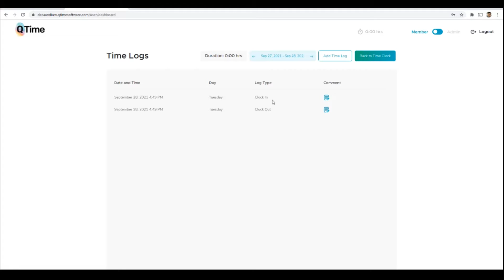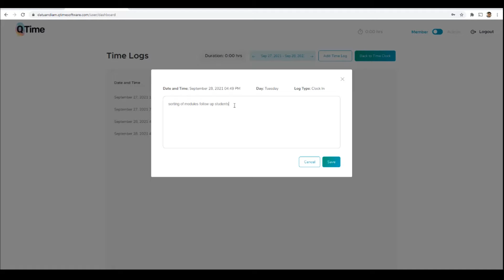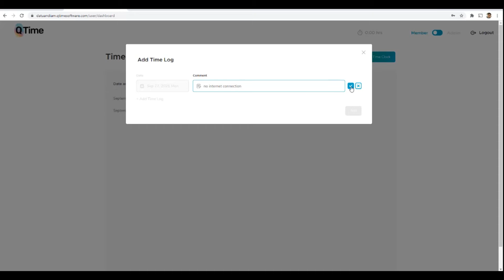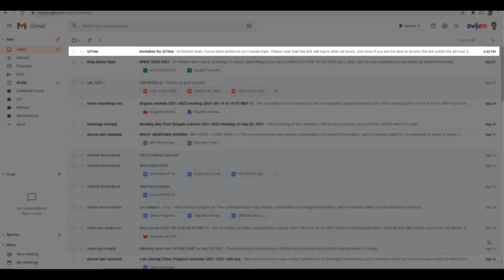FAQs QTime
This video tutorial is about Frequently Ask Questions (FAQs) Qtime
- How to utilized the add comments feature for each time log
- what to do if you forgot to clock in or out on time
- what to do if the invitation email says invalid token

COC3 - Computer System Servicing NC II (CSS)